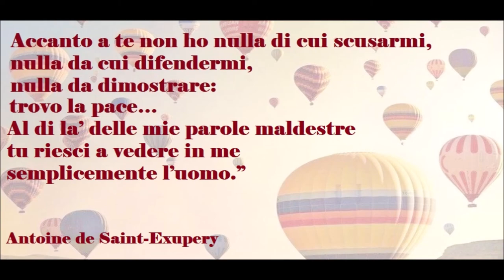🟡 ACCANTO A TE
Tratto da "Il piccolo Principe" di Antoine de Saint-Exupery
"Accanto a te non ho nulla di cui scusarmi,
nulla da cui difendermi,
nulla da dimostrare: trovo la pace…
Al di la’ delle mie parole maldestre
tu riesci a vedere in me semplicemente l’uomo.”